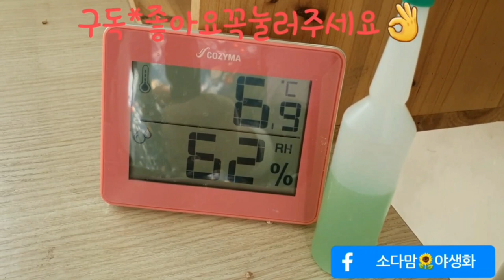예푸른보라싸리물마름없이키우기이렇게하세요👍